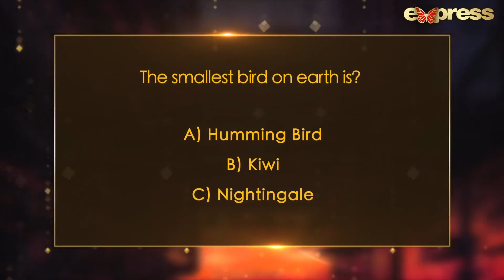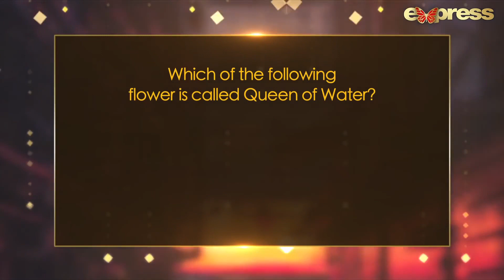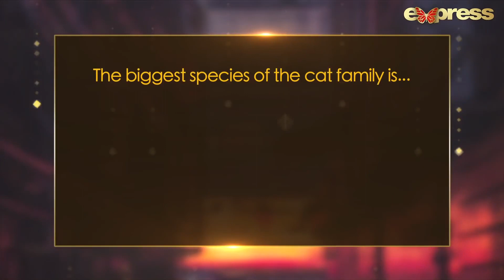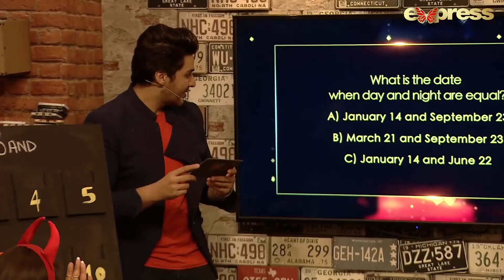Ahsan Khan Having Fun With Yasir Nawaz And Nida Yasir | Time Out With Ahsan Khan | IAB2G